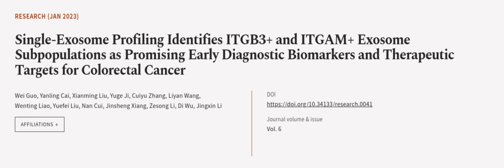Single-Exosome Profiling Identifies ITGB3+ and ITGAM+ Exosome Subpopulations as Promi... | RTCL.TV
### Keywords ###

### Article Attribution ###
Title: Single-Exosome Profiling Identifies ITGB3+ and ITGAM+ Exosome Subpopulations as Promising Early Diagnostic Biomarkers and Therapeutic Targets for Colorectal Cancer
Authors: Wei Guo, Yanling Cai, Xianming Liu, Yuge Ji, Cuiyu Zhang, Liyan Wang, Wenting Liao, Yuefei Liu, Nan Cui, Jinsheng Xiang, Zesong Li, Di Wu ,and Jingxin Li
Publisher: American Association for the Advancement of Science
DOI: 10.34133/research.0041

### Video Timestamps ###
0:00:00 - Summary
0:01:21 - Title
0:01:27 - Outro
0:01:32 - End